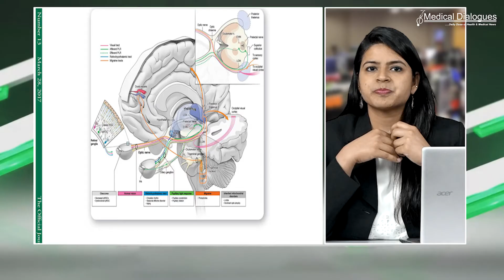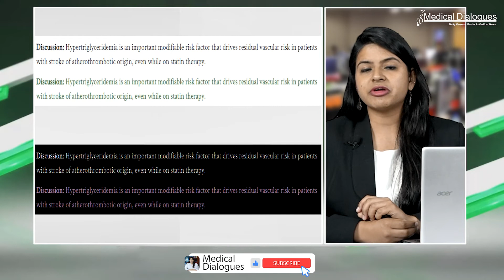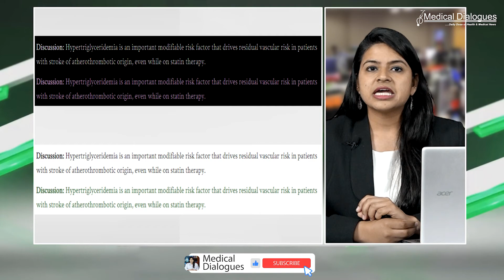Role of Hypertriglyceridemia in Patients With Stroke of Atherothrombotic Origin